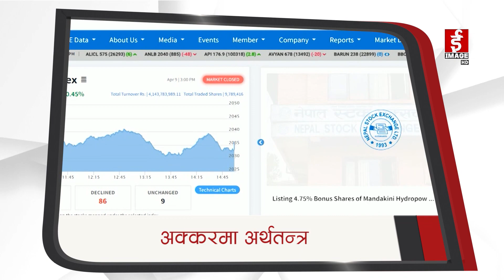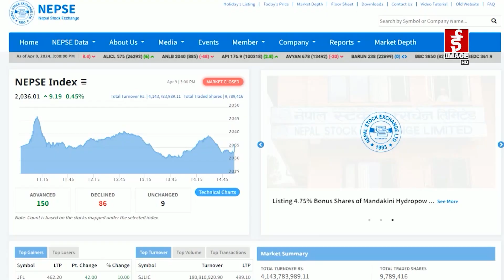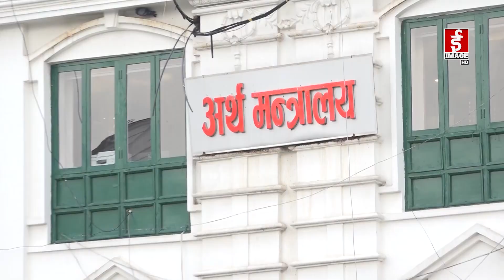आर्थिक दृष्टीले २०८० लाई फर्केर हेर्दा ।